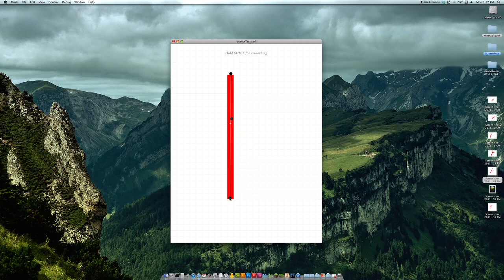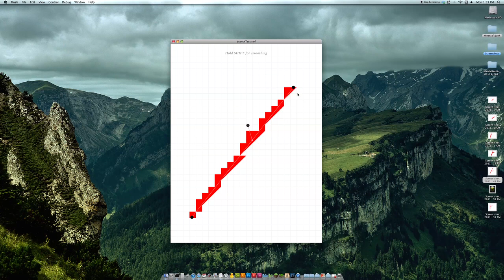(IMS477 Garden) Flash Branch Test 1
This test maps a vector (two 2D points) onto a grid. The points of the vector are draggable, and a branch vector extends from a point along the vector path (I programmed it to move from one end to other for illustration). When holding SHIFT key down, it smooths out the blocks to more accurately describe the vector. This smoothing is very simple at the moment, only really smooths growth up and to the right.